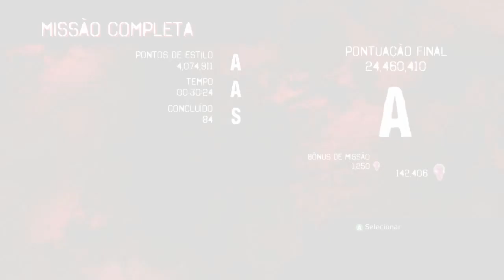DmC Devil May Cry Bloody Palace #5 Final.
Sejam bem-vindos, gamers! Hoje voltando com o DmC no modo Bloody Palace (Survival).
A parte um ficou com os inimigos da Wave 81 até... surpresa!
Abraço!

Compartilhe! Não custa nada =D
Clique em "Gostei"